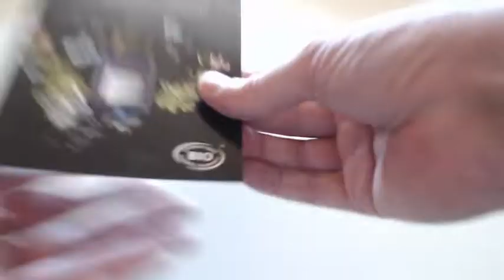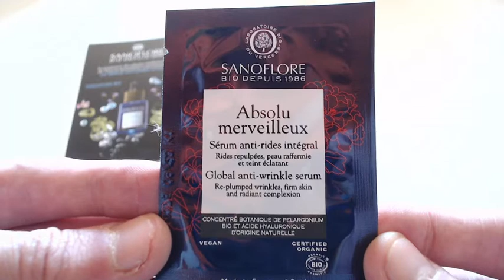#166 ECHANTILLONS GRATUITS OFFRE DE RAPIDITE DE CHEZ SANOFLORE beauté